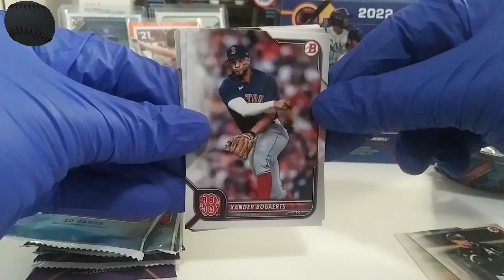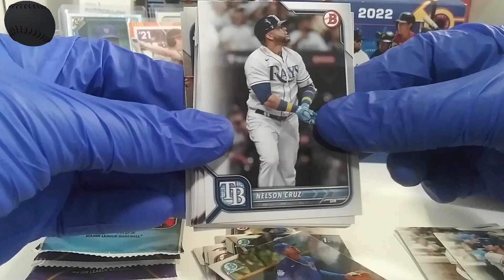Bowman 2022 Mega Box 2 More Mojo!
Short Video. Bowman 2022 Mega Box opening.
More Draft Picks.
More Chrome.
More Mojo!
Oneil Cruz Mojo!